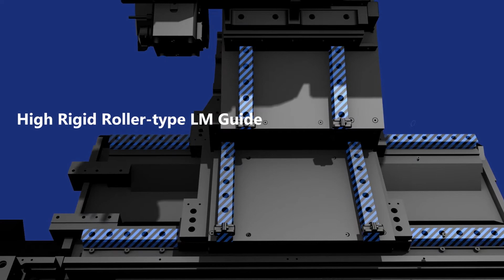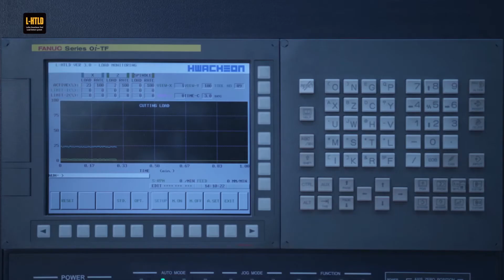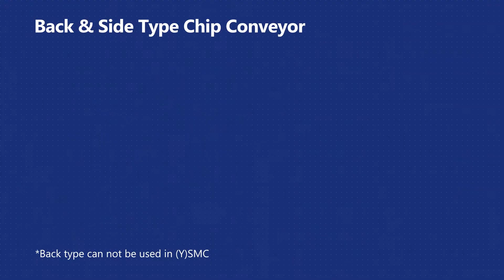CUTEX 180 Horizontal Turning Center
For the CUTEX-180 series, the main spindle and turn mill specifications and user convenience are enhanced compared to the existing 6˝model. The Y-axis model has a Y-axis stroke of ±55 mm (±2.17 inch), which is the largest in class, maximizing its machining performance and productivity.